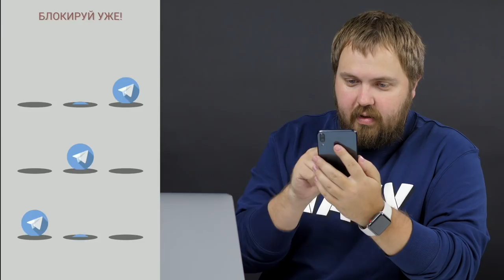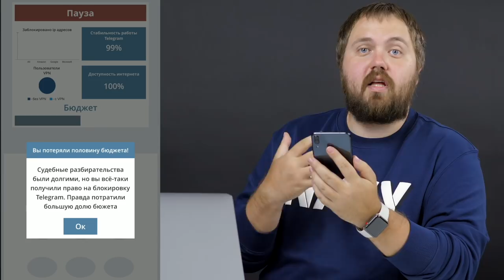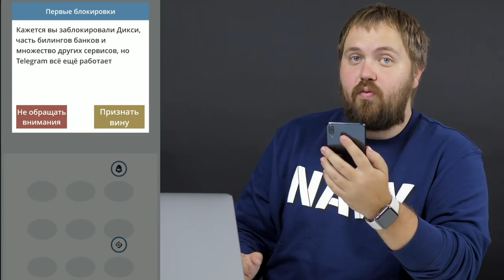Я блокирую Telegram! (Игра)